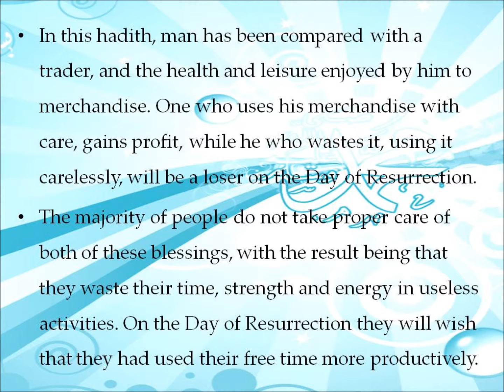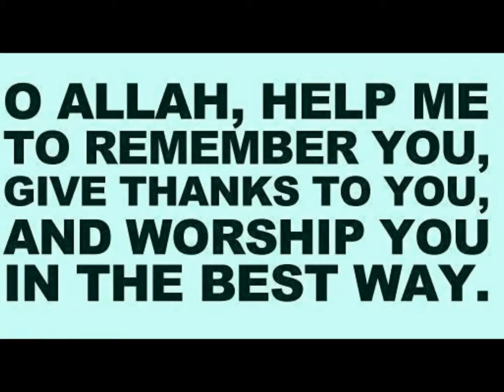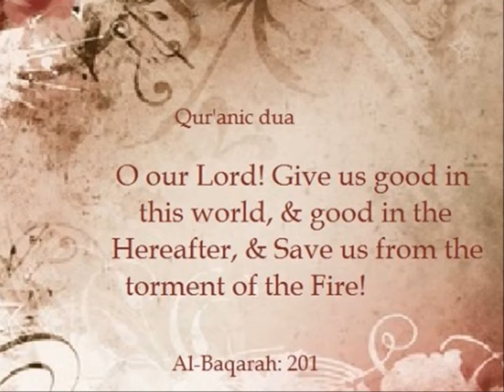Al Ghabn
Anas reported that the messenger of Allah (peace be upon him) said. "I have left among you two things; you will never go astray as long as you hold fast to them: the book of Allah and my Sunnah." (Hakim)

The Prophet (peace be upon him) said: "Convey from me even if one ayah (verse) for it may be that the one being informed will comprehend better that the one listening (at present)." (Al-Bukhari)

The Prophet (peace be upon him) said: "Whoever revives an aspect of my Sunnah that is forgotten after my death, he will have a reward equivalent to that of the people who follow him, without it detracting in the least from their reward." (Reported by Al-Tirmidhi, 7/443)

The Prophet (peace be upon him) said, "Whoever turns away from my Sunnah (i.e., my way) is not from me." (Al-Bukhaari & Muslim)

"Truly, in the messenger of Allah you have a good example to follow for the one who hopes for the meeting with Allah and the last day and remembers Allah much." [Quran Al-Ahzab: 21]

"Say (O Muhammad saw to mankind): if you (really) love Allah then follow me, Allah will love you and forgive you your sins. And Allah is oft-forgiving, most merciful." [Quran Al-Imran: 31]

"NO DOUBT THIS LIFE IS AN EXAMINATION
WHICH NEEDS YOUR FULL CONSIDERATION
AS TO WHAT YOU WILL TAKE TO YOUR LAST DESTINATION
ONLY TRUE BELIEF AND GOOD DEEDS ARE YOUR WAY TO
SALVATION".